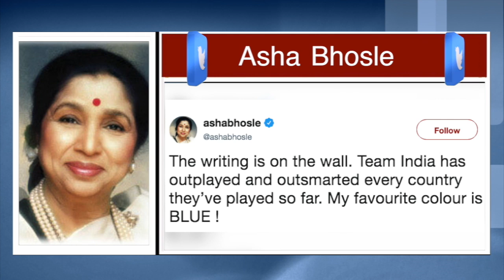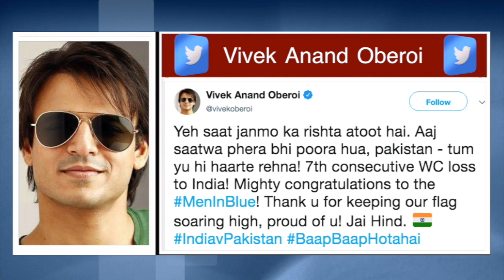IndvsPak: टीम इंडिया की जीत के बाद सलमान सहित इन बॉलीवुड सितारों ने दी बधाई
बॉलीवुड के दबंग सलमान खान ने टीम इंडिया की जर्सी पहने तस्वीर शेयर की है। फोटो शेयर करते हुए सलमान ने कैप्शन में लिखा- भारत को टीम को बधाई।